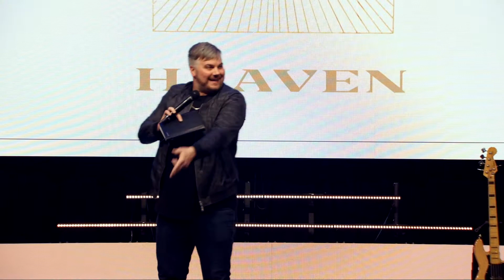Do You Want To Get In The Water? | Sunday Shorts